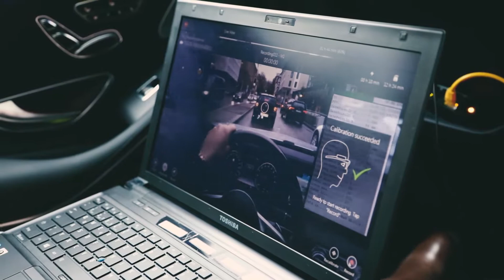dhbw 2018 final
Forschungskolloquium Automatisiertes Fahren 2018